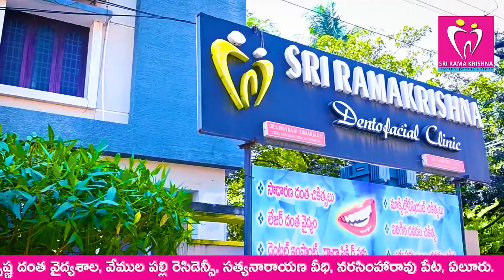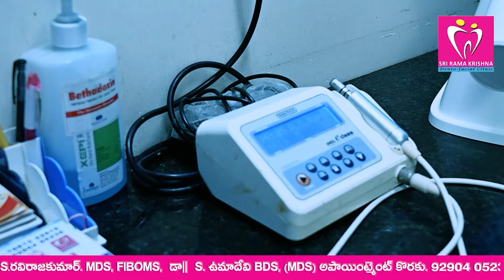పవన్ కళ్యాణ్ గ్రీన్ సిగ్నల్!!?